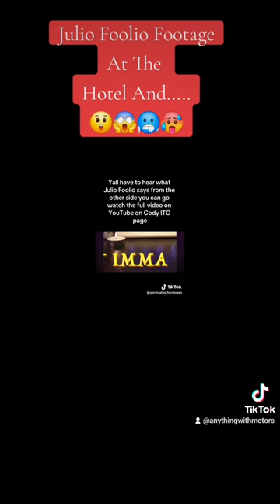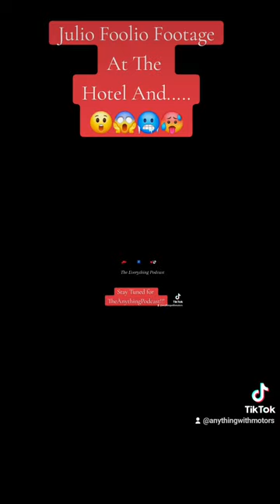2d1a4162cbebd03ff681369bebf4ba8d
Its sad we gotta do better as a whole. I have alot of tasty things co.ing up!